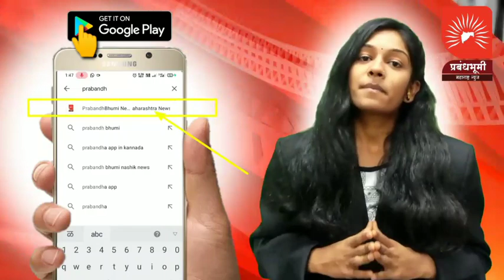वंचित बहुजन आघाडीचा महिला मेळावा संपन्न मेळाव्यातच स्वारीपच्या कार्यकर्त्यांचा वंचीतमध्ये प्रवेश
येवल्यात वंचित बहुजन आघाडीचा महिला मेळावा संपन्न मेळाव्यातच स्वारीपच्या कार्यकर्त्यांचा वंचीतमध्ये प्रवेश